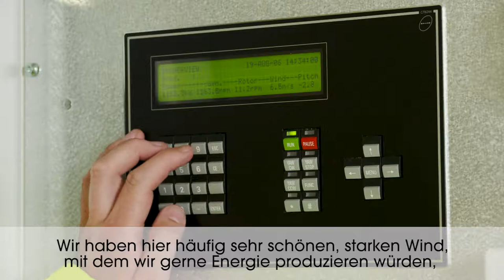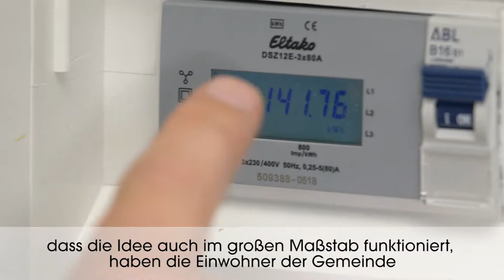Gemeinde Friedrich-Wilhelm-Lübke-Koog (Schleswig-Holstein): Wie aus (viel) Wind Wärme wird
Die 160 Personen starke Gemeinde Friedrich-Wilhelm-Lübke-Koog macht erfolgreich vor, wie sonst abgeregelte Windkraft zur Strom- und Wärmeerzeugung genutzt werden kann. Dazu wurden in Haushalten der Gemeinde alte Heizkessel zu modernen, hocheffizienten Power-to-Heat-Anlagen umgebaut und mit einem virtuellen Kraftwerk verbunden. Das Projekt wurde gemeinsam mit Partnern entwickelt und umgesetzt. Eine solche Technik auf eine ganze Kommune anzuwenden, ist bislang technologisches Neuland.